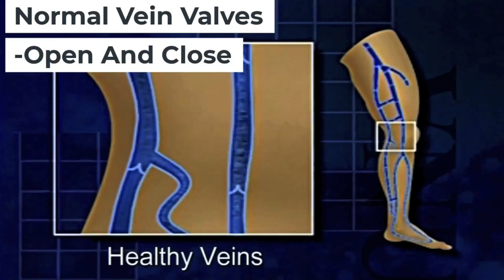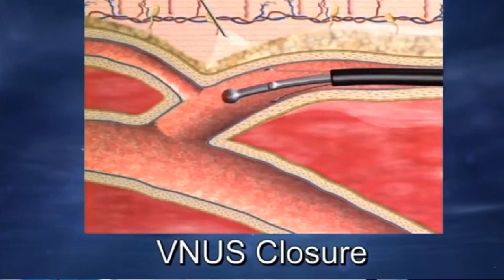Varicose Veins | What You Need to Know About Your Treatment Options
Dr. Gary Nackman from @NJVeinCare joins us to discuss what varicose veins are, what causes them and how they are treated.

Gary reviews how vein problems are diagnosed with an ultrasound and  newer options such as varithena may provide fast and meaningful relief.

👨‍⚕️Gary discusses whether commercial health insurance plans and Medicare cover treatment as well.

For additional information, visit NJVeinCare.com